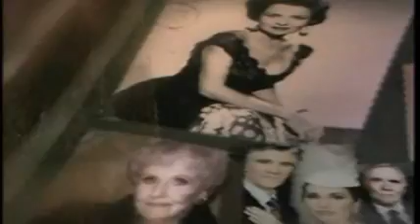AMC 12/1/10 Part 1